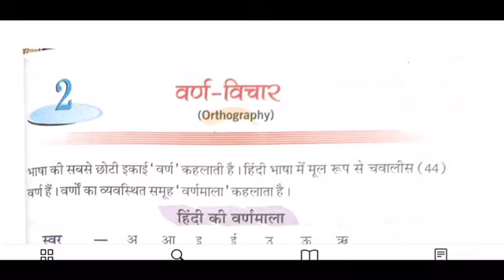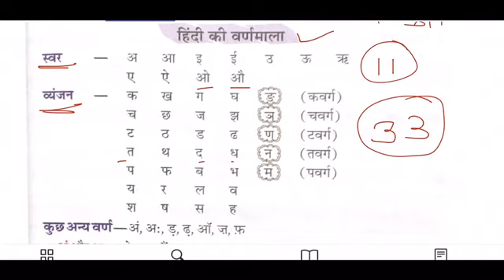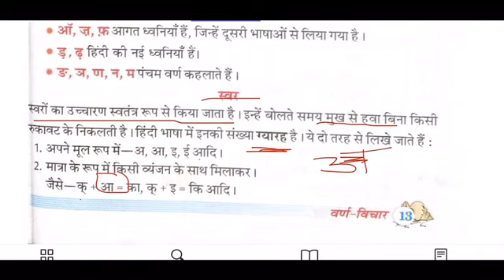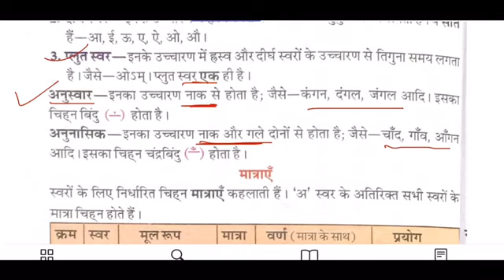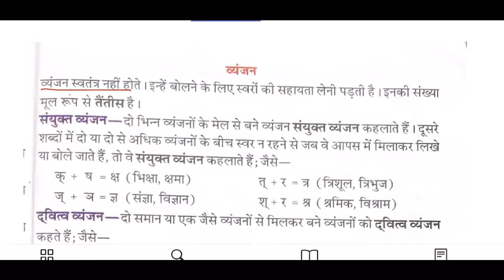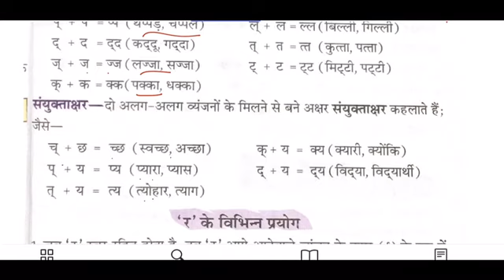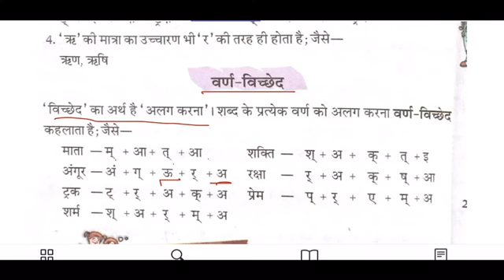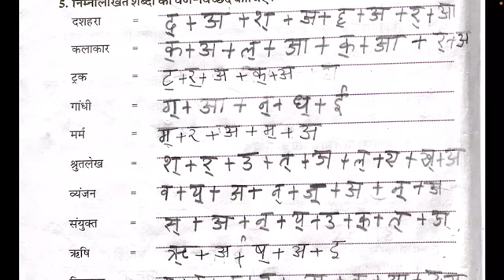वर्ण-विचार￼￼, Hindi Grammar